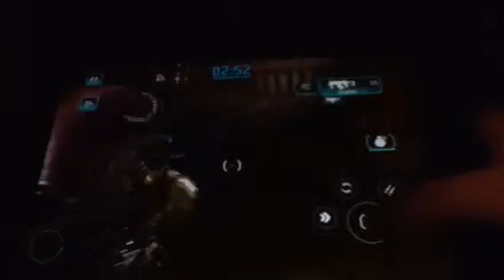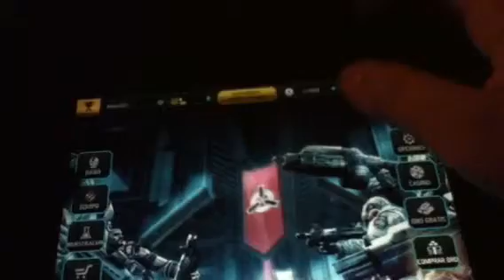Día Mundial Gamer - El mejor Juego Multijugador Parte 1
PD: Leer No Cuesta Nada

Hey que tal Bienvenidos a Todos los Gamer el día de hoy un día especial que casi nadie Reconoce Pero el día de hoy Traemos un juego para Apple Y Android Un juego En el que tiene muchas Funciones

Perdón Por la Calidad de Video Grabe Con Una Plataforma No Apta de la calidad Adecuada